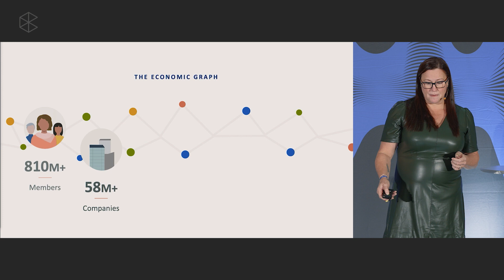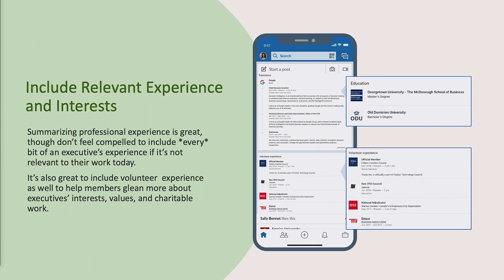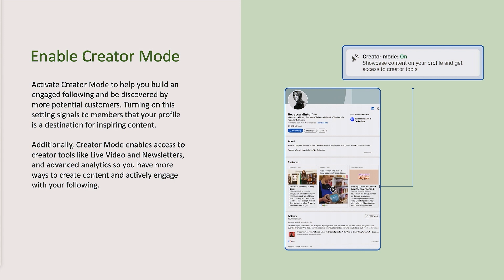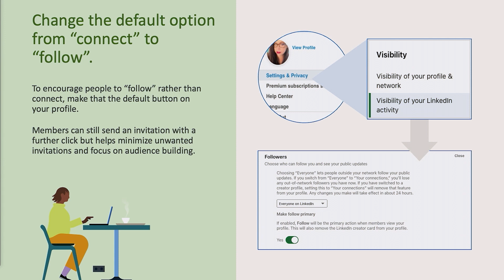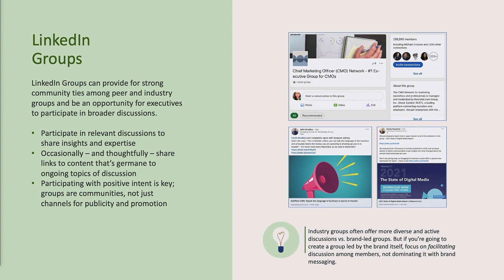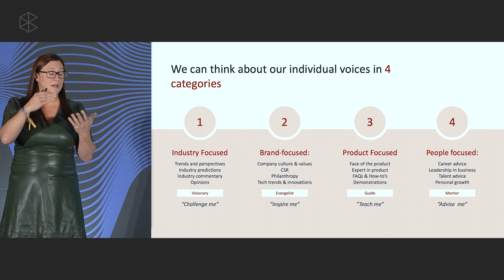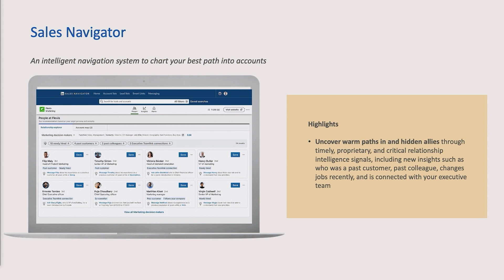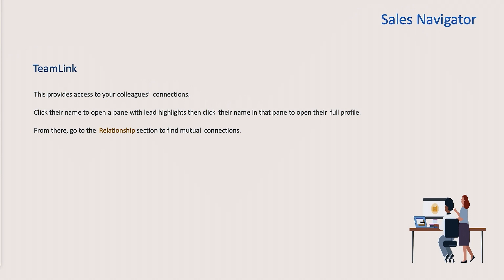Power Half Hour: 5 tips to level up your LinkedIn profile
Okay, be honest…when was the last time you updated your LinkedIn…and show of hands if that was a copy and paste of your latest resume? 🙈

LinkedIn is a powerful tool to grow your network, but you better believe that it’s ALSO a key tool prospective clients are using to see if you’re legit.

In this 30 minute workshop, learn how to:

-Sell yourself as an expert in your field (and not just a job title with some duties attached)
-Make time to brainstorm share-worthy content (and create a schedule to post it)
-Use LinkedIn’s search function to find people you want to connect with (and how to effectively reach out to them to stand out from the crowd)